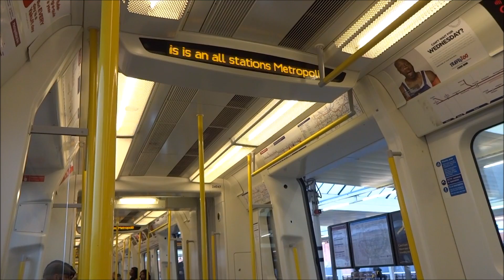Journey on the Metropolitan Line Finchley Road - Preston Road London Underground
Journey on the Metropolitan Line
This is an all station Metropolitan Line train to Uxbridge
 Finchley Road - Preston Road